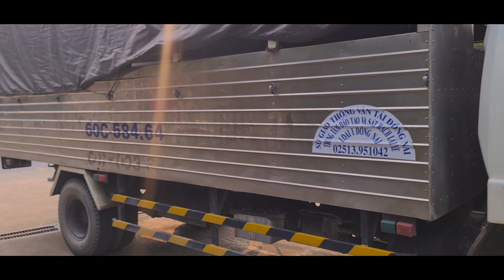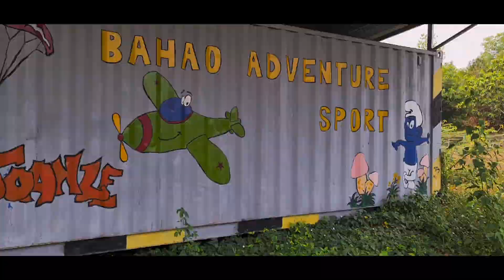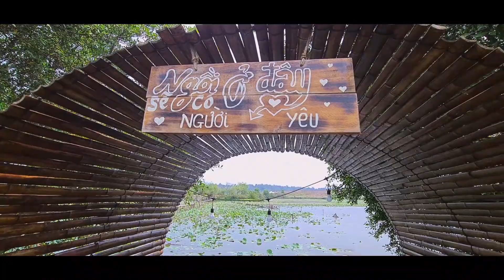7 Ngày Chạy Đường Trường 800km Xe Tải 5 Tấn .